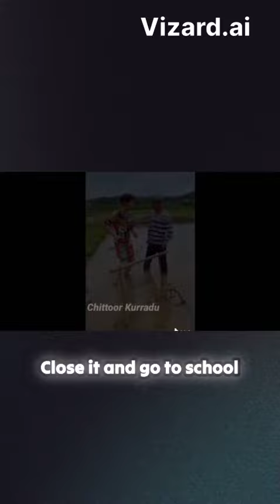April 15, 2024